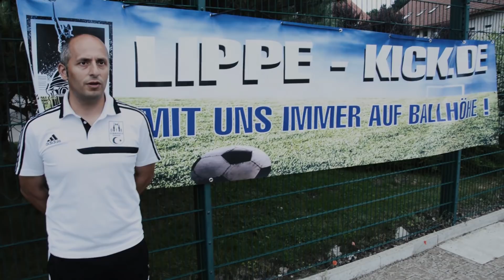Best of Lippe-Kick | 2016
Abermals Gänsehaut. Als am 26. Juni 2016 zum wiederholten Mal die Auswahl aus Lemgo gegen die Auswahl aus Detmold antrat, war die Spannung zum Greifen und die Stimmung des Publikums explosiv.

Dieses besondere Ereignis wurde in Bild und Ton festgehalten und soll durch diesen rund 15-minütigen Film unvergesslich bleiben.

In diesem Jahr nahmen gleich fünf Kameras das tolle Spektakel auf.

Ascension - Music by Mitchell Miller
Rising Hope

Hybrids
Rising Hope
Anti Hero
Nobility
Maniac